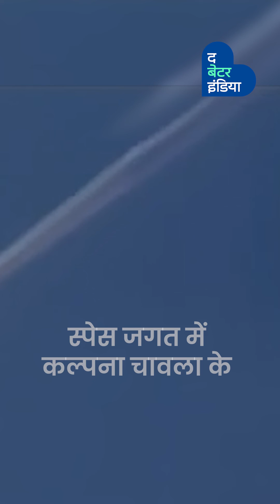कल्पना चावला का भारत के लिए आखिरी सन्देश | Space | The Better India Hindi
भारत की बेटी कल्पना चावला का वह आखिरी वीडियो जब उन्होंने अपने पहले स्पेस मिशन के लिए अंतरिक्ष से तत्कालीन प्रधानमंत्री इंद्र कुमार गुजराल से बातचीत की थी।  भारत के नाम उनका यह आखिरी संदेश था ।